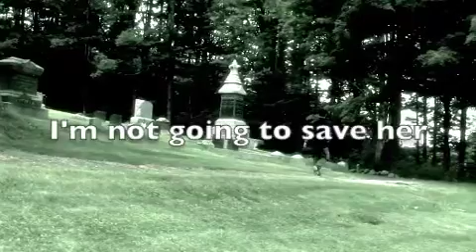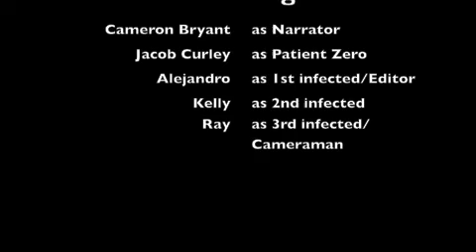Zombies!!!!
cushing summer session film class 2013
credit to: 'walking dead' opening theme